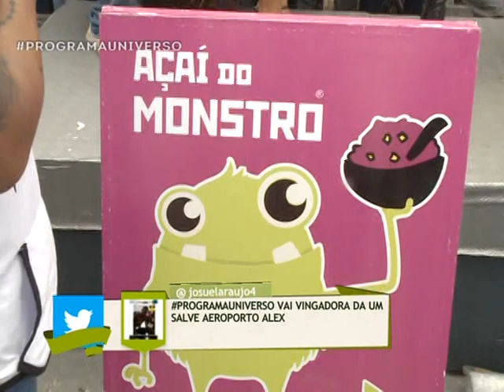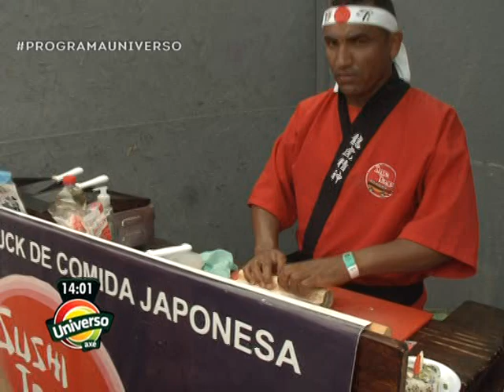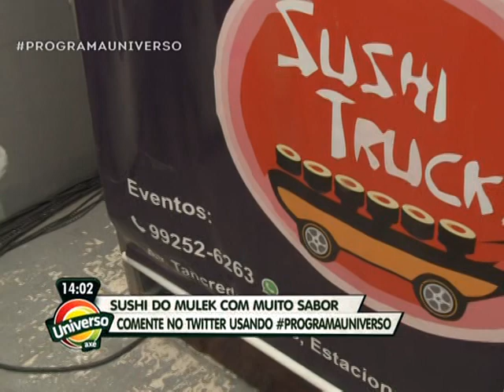A VINGADRORA - AO VIVO UNIVERSO NA LAJE - PROGRAMA COMPLETO - 10/02/2017